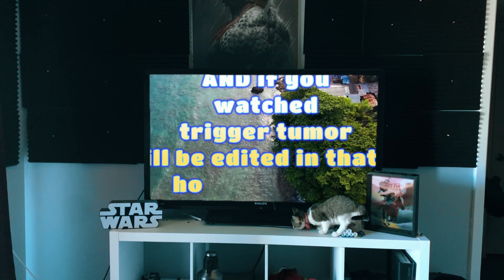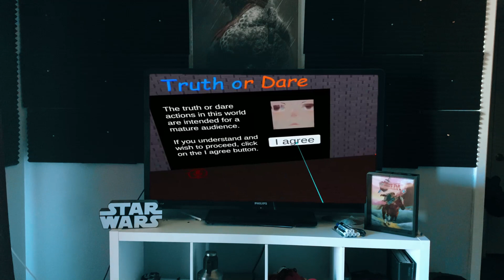This was a wild Truth or Dare Session! (Vrchat funny moments)